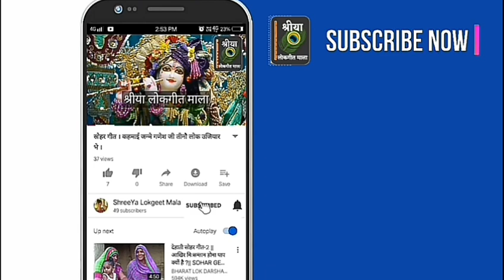Badhai Geet - मेरी प्यारी ननदिया तू लेले खबरिया, होने वाला है प्यारा भतीजा, भैया राजा बजायेंगे बाजा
गीत कैटेगरी: बधाई गीत
गीतकार: श्री मिश्रा, किरण तिवारी
प्रस्तुति: श्रीया लोकगीत माला/ShreeYa Lokgeet Mala

सादर धन्यवाद,
श्रीया लोकगीत माला, रीवा, मध्यप्रदेश.